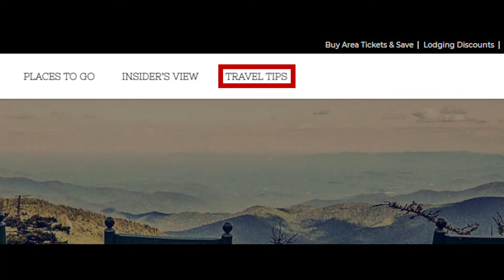Gatlinburg and Pigeon Forge Weather for Weekend of November 4 2022.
An above-average temperature weekend in the Smokies! Smoky Mountain Meteorologist Paul Poteet has the forecast, and the changes that are happening with the Shadrack Christmas Wonderland. There are plenty of the other live holiday shows to enjoy, and a look ahead to the Chili Cookoff to Winterfest!